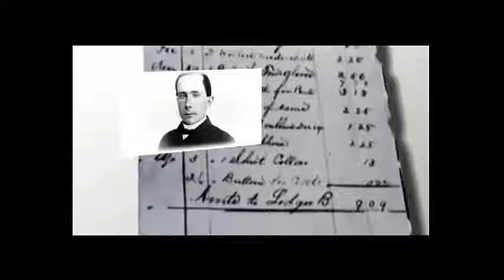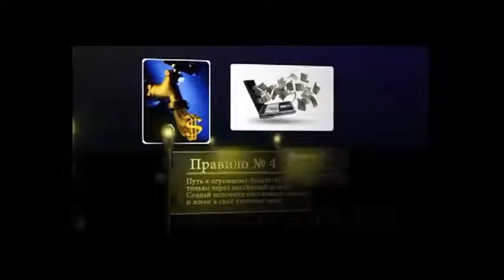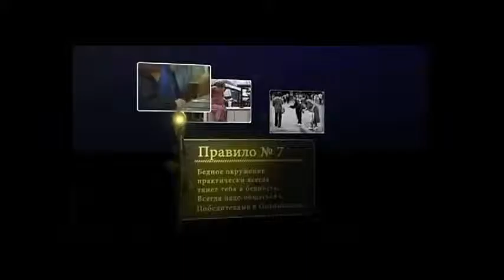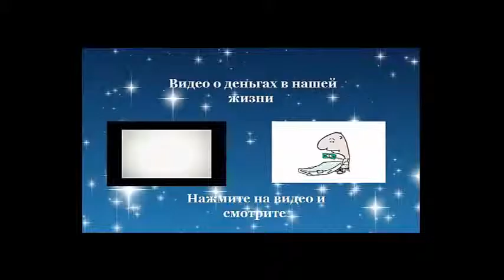Золотые правила.Джон Дэвисон Рокфеллер.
мой Skype  : zadiraka1960